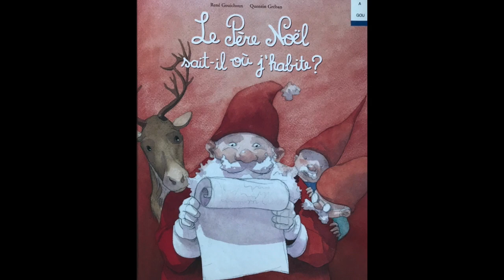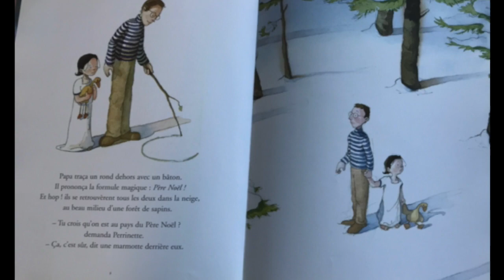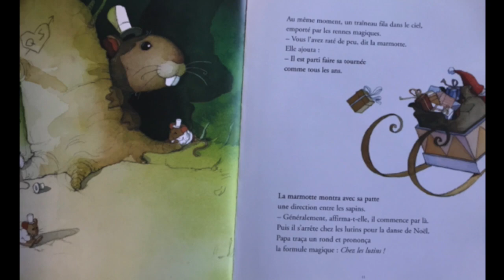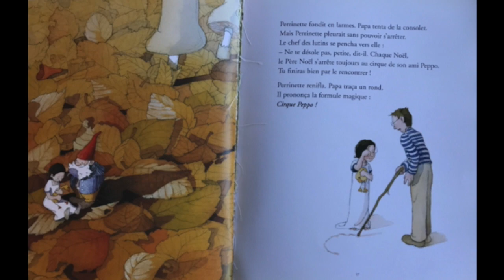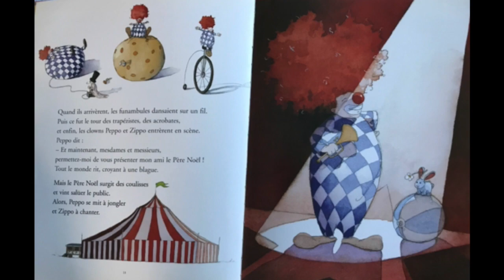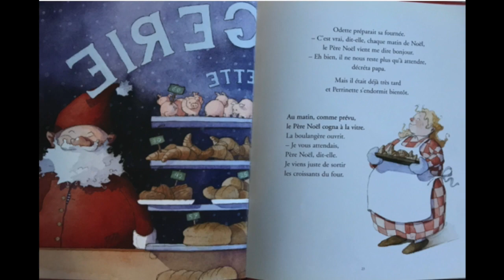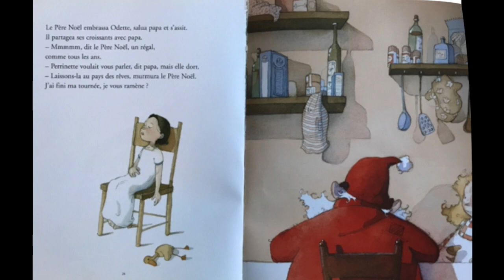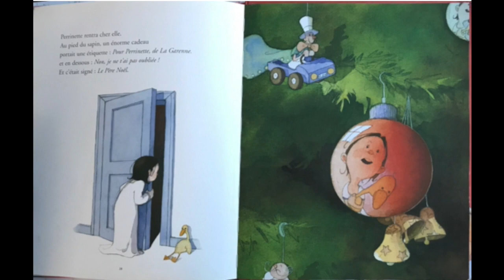Le Père Noël sait-il où j'habite? René Gouichoux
Une histoire de fillette qui part à la recherche du Père-Noël.